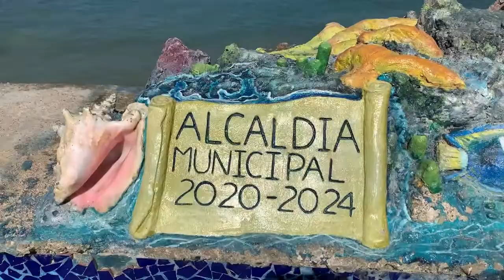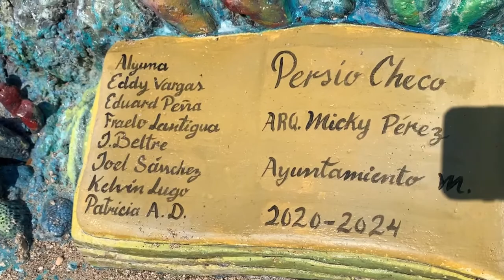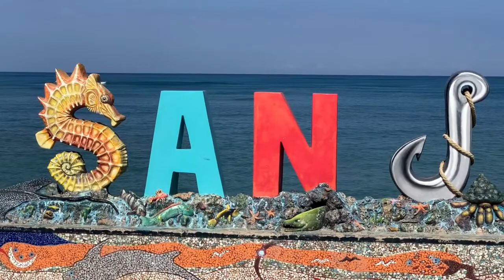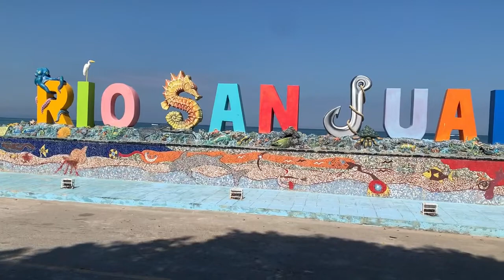Parador Fotografico de Rio San Juan, Republica Dominicana#riosanjuan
En los últimos años se a convertido en una costumbre, colocar el nombre de los pueblos o ciudades de la Republica Dominicana en lugares estratégicos, para que sirvan al mismo tiempo de paradores fotográficos. Los artistas, regularmente locales se esmeran para que su parador sea el mejor, en esta ocasión les presentamos, el parador fotográfico Rio San Juan, Republica Dominicana